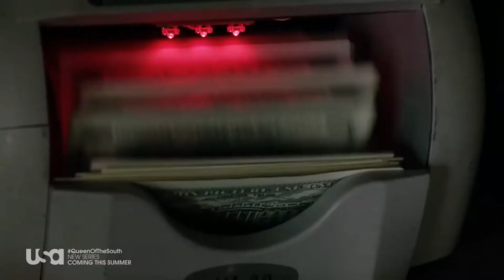Queen of the South ~ Crown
Song: Camila Cabello & Grey - Crown